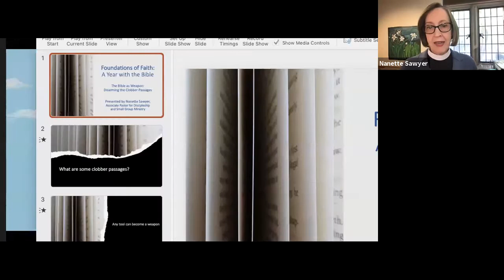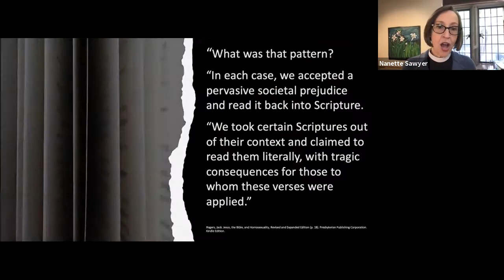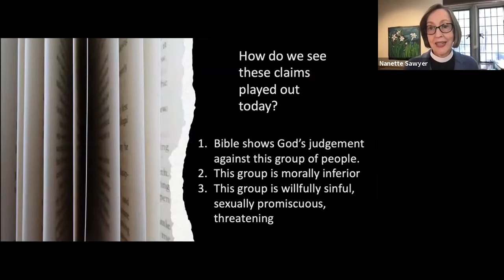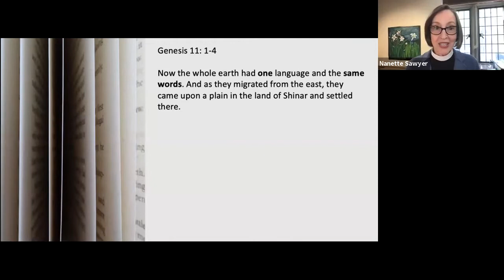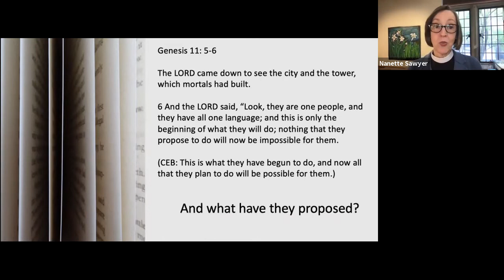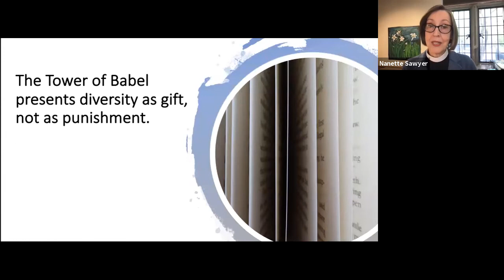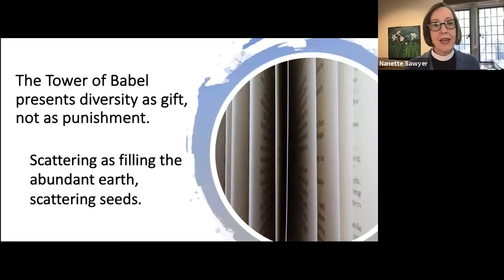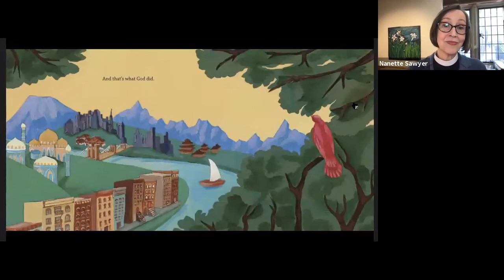“The Bible as a Weapon: Disarming the Clobber Passages” • May 2, 2021